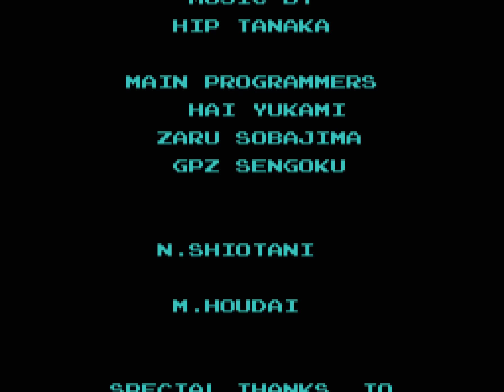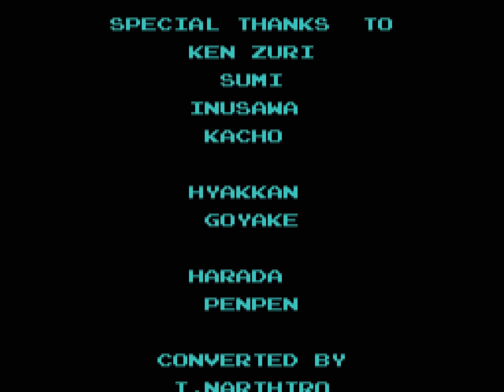[HD] TAS: NES Metroid (USA) "1-item" in 11:51.08 by Zoizite